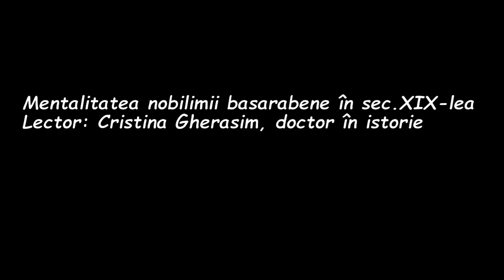Mentalitatea Nobilimii Basarabene în secolul XIX | Profesor - Cristina Gherasim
Înregistrarea prelegerii pe subiectul „Mentalitatea nobilimii basarabene în secolul XIX”, prezentat de către Cristina Gherasim, profesor universitar la Facultatea de Istorie și Filosofie, USM.